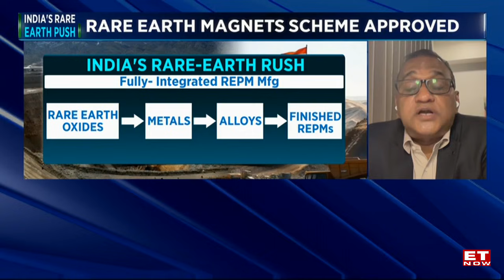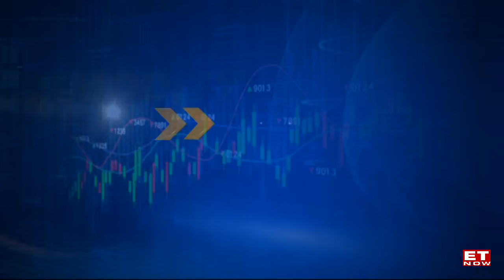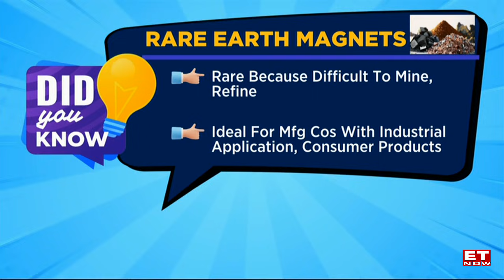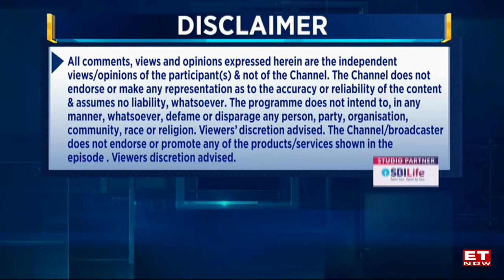India’s ₹7,280 Cr Rare Earth Magnets Scheme: IREL's Sarada Bhushan Mohanty Explains Benefits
This video discusses the Indian government’s 7,300 crore scheme to enhance rare earth permanent magnet manufacturing, featuring insights from Mr. Sarda Bhushan Mohanty of IREL on its implications for the mining industry and self-reliance by 2031.

control your money with economic times now.

Chapters:
0:00 Understanding India's 7,300 Crore Scheme for Rare Earth Mining
3:00 Timeline for India's Rare Earth Production and Import Gap
6:00 Challenges Facing India's Rare Earth Mining Industry
9:00 The Importance of Rare Earth Magnets and Global Production Insights